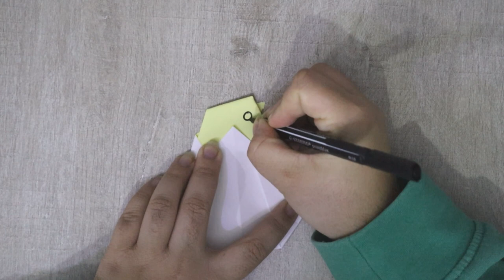Poussin dans sa coquille en Origami !